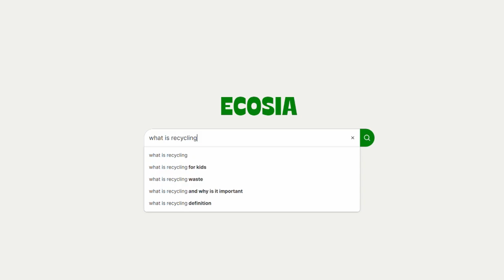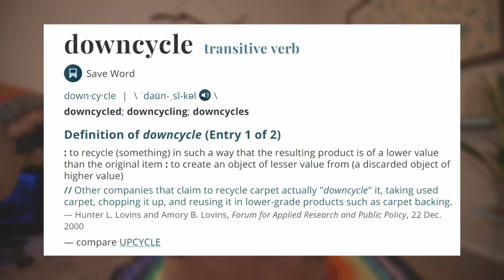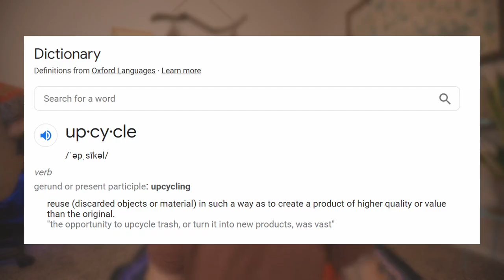RECYCLING VS DOWNCYCLING VS UPCYCLING...what's the difference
There are a lot of confusing terms in the zero waste movement so let's break them down: what exactly is recycling? What is downcycling? What is upcycling? And what's the difference between the three? What other questions do you have about zero waste lingo? let us know below!

Timestamps:
00:00 - What is recycling?
3:12 - The definition of downcycling
3:58 - The definition of upcycling
5:56 - What about repurposing and reusing??
7:33 - ANNOUNCEMENTS
10:22 - Bloopers